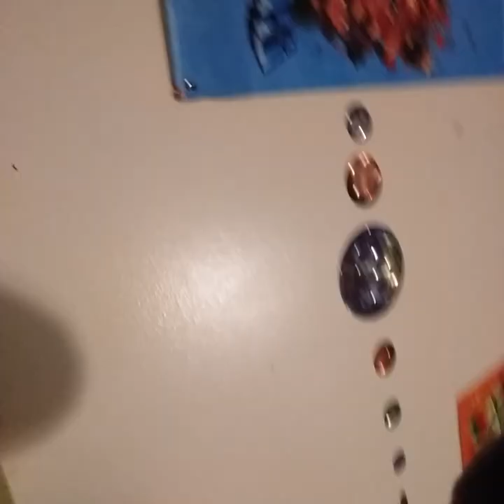Episode portals 1